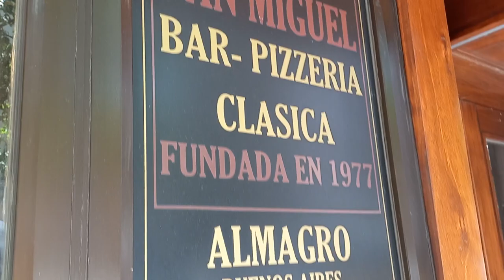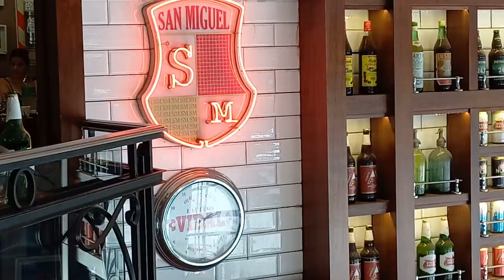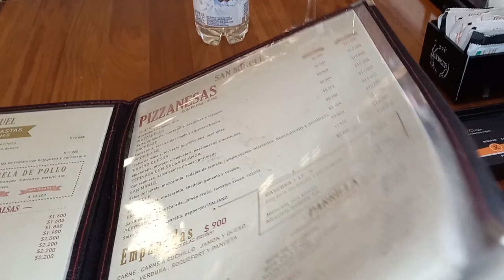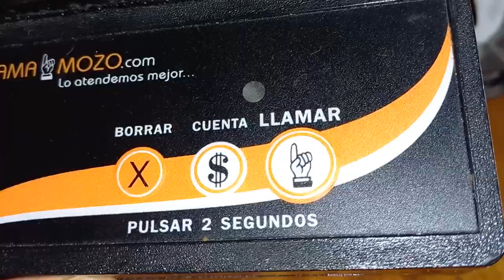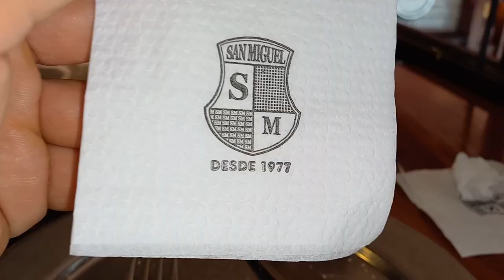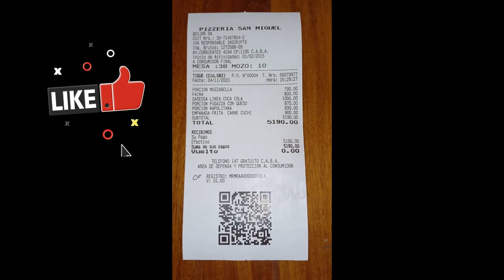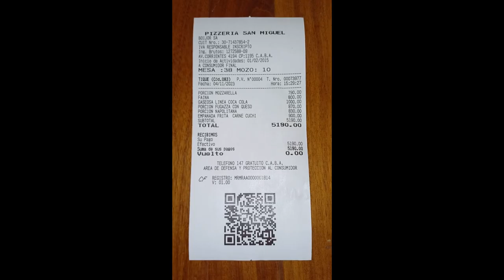San Miguel. ¿Otra pizzeria más de Av. Corrientes? Pizzerías de Buenos Aires. Cap. 42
El el capítulo nro. 42 de la saga de pizzerías de Buenos Aires más completa de toda la historia elegimos otra pizzería de Avenida Corrientes (avenida pizzera por excelencia).

San Miguel existe desde 1977, y me trajo hasta aquí algunas reseñas interesantes, aparte de fotos muy atractivas.

Este restaurante tiene un salón muy cómodo, con 2 plantas. El servicio me pareció muy cordial. En cuanto a la pizza, me pareció muy rica, no de las mejores de la ciudad, pero me quedó una intriga respecto de qué tan buena podría ser la fugazzeta rellena (en este video podrán ver que probé la fugazza con queso), la cual tiene también queso parmesano y luce muy suculenta. Es posible que haga una segunda visita a este lugar para probar ese aparente manjar.

La empanada de carne que probé me pareció un lujo, y por eso también quiero volver a probar otros gustos de empanadas.

En una parte del video hago referencia al capítulo de la saga dedicado a la pizzería Pin Pun, la cual está también sobre Av. Corrientes, a apenas 2 cuadras de distancia de San Miguel. Aquí les dejo el enlace de dicho capítulo para que puedan comprobar si está bien lo que dije o no

De todas las pizzerías que hay en Av. Corrientes (de las cuales yo hasta ahora cubrí unas 10 más o menos) ¿cuál es tu favorita?

Gracias por tu like (pulgar para arriba) y tu buen comentario :-)